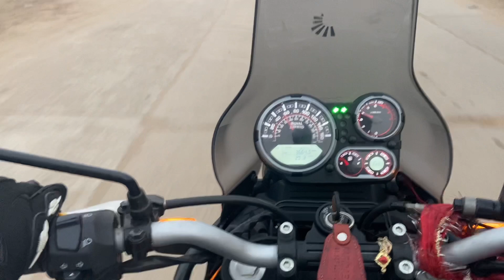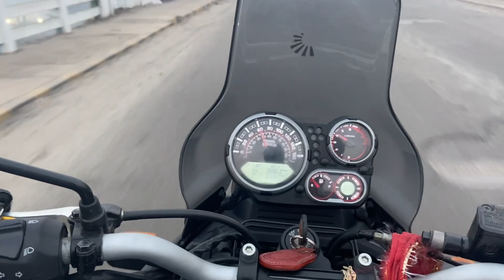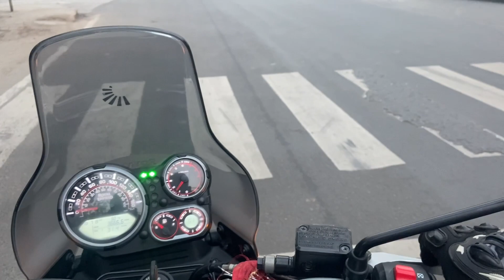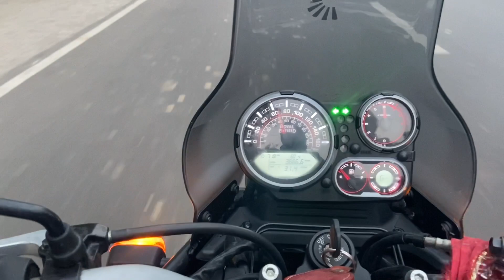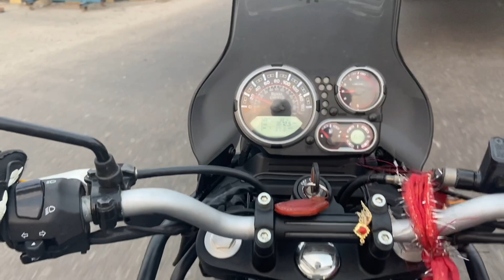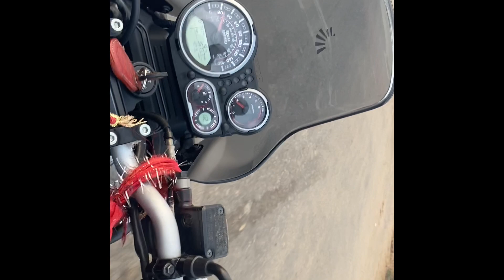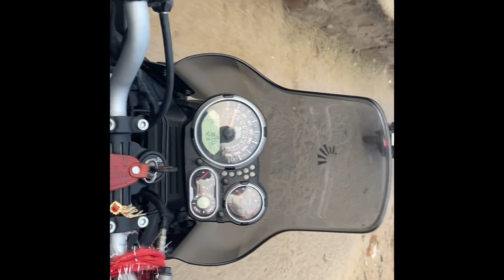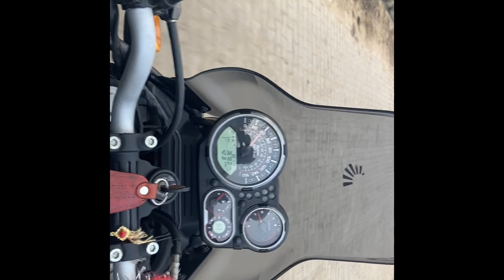First Sunday ride foreigners kha se aa gaye 😅himalyan